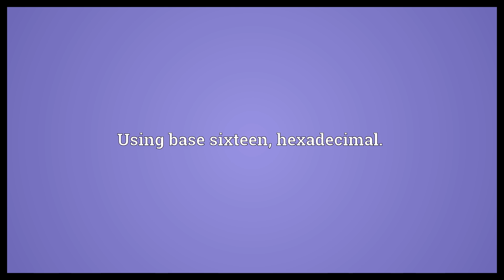Heximal Meaning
Video shows what heximal means. Using base six, senary.. Using base sixteen, hexadecimal..  Heximal Meaning. How to pronounce, definition audio dictionary. How to say heximal. Powered by MaryTTS, Wiktionary